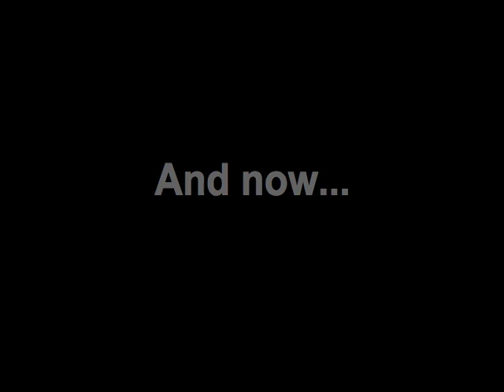JABBAWOCKEEZ IN SACRAMENTO - JULY 3RD, 2008 **BEST FOOTAGE**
JABBAWOCKEEZ in Sacramento on July 3rd, 2008 @ SES HALL - Elk Grove

IAMFILAM.com & CLUBONEVISION.com

DJ Dynamix & DJ Tedlos

Intro with:
Phil "Swaggerboy" Tayag &
Kevin "Keibee" Brewer
with some of the members of the JABBAWOCKEEZ:

- Joe "Emajoenation" Larot
- Chris Gatdula
- Jeff "Phi" Nguyen
- Randy "Wish One" Bernal
- Rynan Paguio

ONE FOR GEE